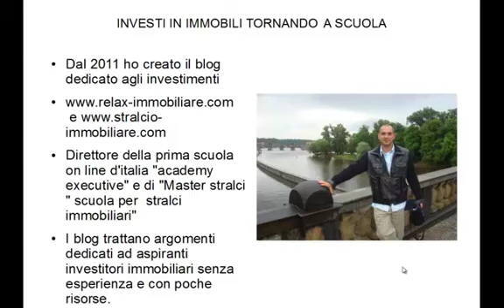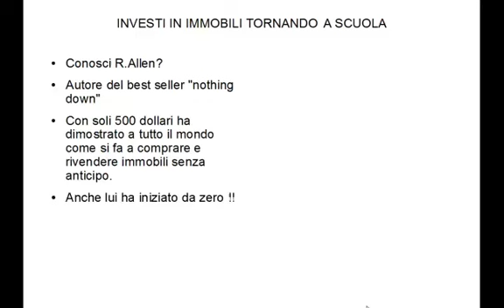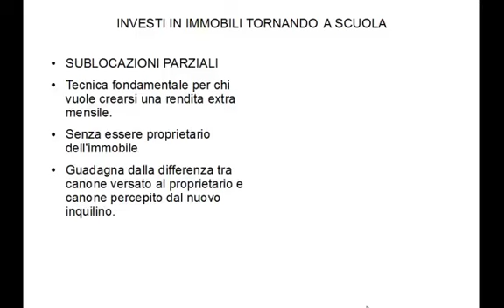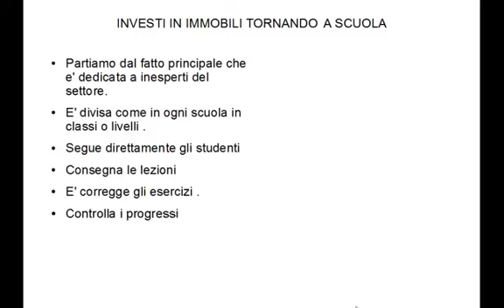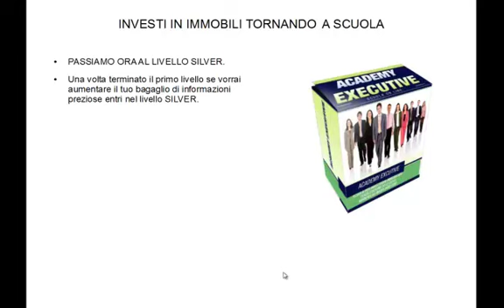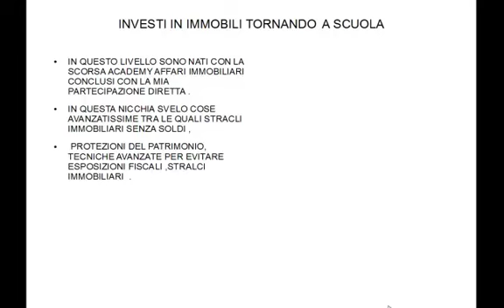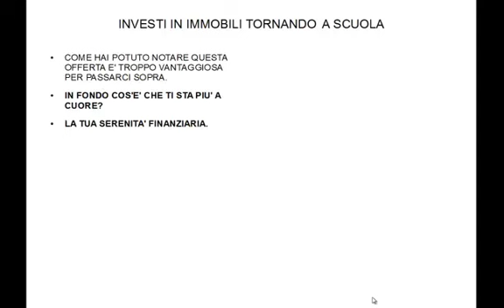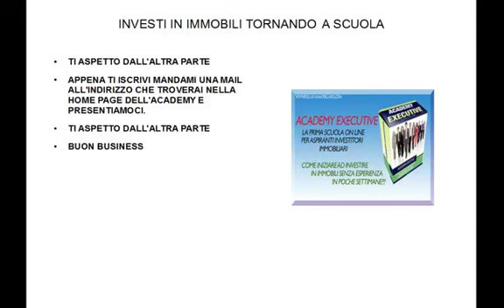Investire in immobili durante la crisi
Come investire in immobili sfruttando la crisi.